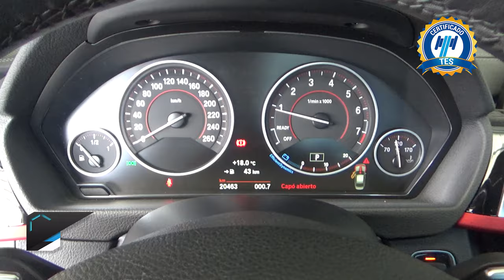BMW / Serie 3 / 2018 - 18063